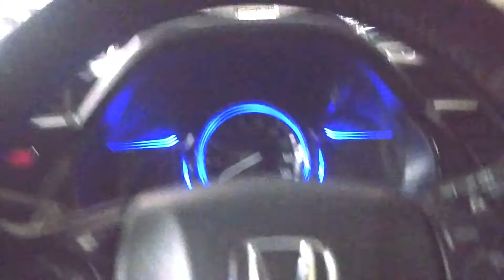গারি স্টার্ট এর আগে যা চেক করা অতি গুরুত্বপুর্ন - Checkups Every Morning Before Starting The Car